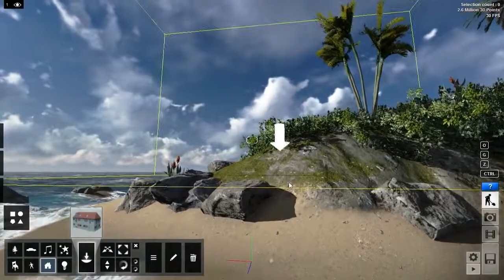06 26 Desenfoque de movimiento